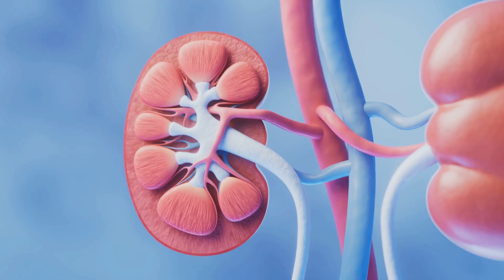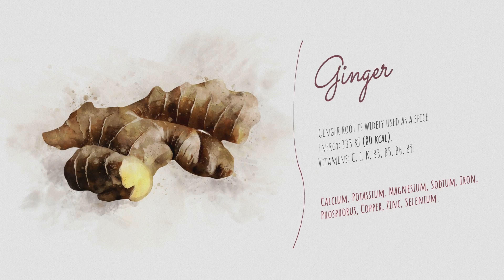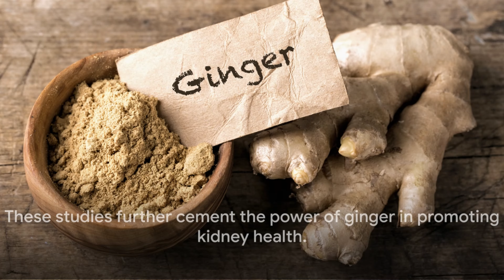Natural BOMB! Take Ginger For 10 Days & Regain POWER For Your Kidney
We are dedicated to helping individuals achieve Live Healthy Over 50, a healthy long life through natural remedies and wellness practices. We share the secrets, health news to maintaining strong and Healthy Hearts TV well into your golden years. With the help of global natural cures, purenutrition like natural collagen supplements, our mission is to empower you to prosper over 50, discover the anti-aging food and embrace the path to a healthnormal, fulfilling life.
The information provided is not intended to be a substitute for professional medical advice, diagnosis, or treatment. Always seek the advice of your physician or other qualified health providers with any questions you may have regarding a medical condition. Never disregard professional medical advice or delay in seeking it because of something you have read or watched on this channel. Reliance on any information provided by this channel is solely at your own risk.